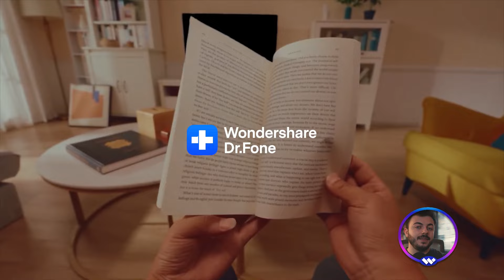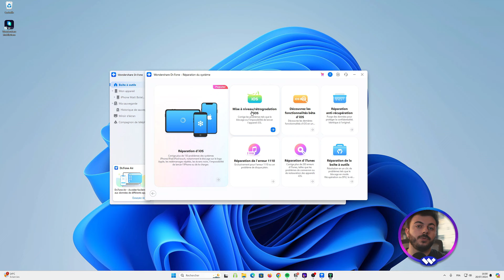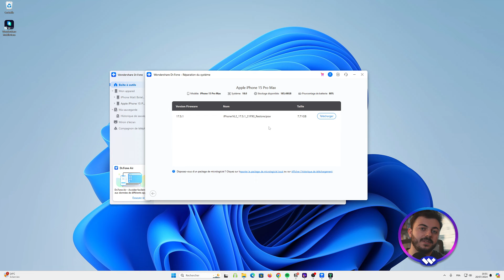Tuto : Rétrograder iOS 18 vers iOS 17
Découvrez comment rétrograder facilement d'iOS 18 vers iOS 17. Dans cette vidéo, nous vous expliquons chaque étape pour revenir à une version antérieure d’iOS en toute sécurité. Dr.Fone

Dans cette vidéo, nous vous guidons à travers le processus complet pour rétrograder votre iPhone ou iPad d’iOS 18 à iOS 17 en utilisant Dr.Fone. Découvrez comment sauvegarder vos données avant de commencer, télécharger la version iOS 17, et effectuer la restauration de votre appareil sans perte de données. Nous passons également en revue les raisons pour lesquelles vous pourriez vouloir revenir à une version antérieure d’iOS, telles que des problèmes de compatibilité ou des bugs. Grâce à Dr.Fone, rétrograder votre système iOS est simple et sécurisé, sans risquer de bloquer ou d’endommager votre appareil.

Intro : 0:00
Problématique : 0:18
Dr.Fone : 0:43
Outro : 2:20